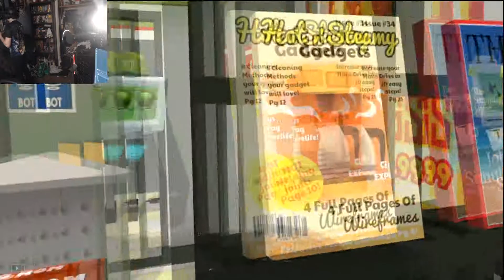MY JOB!!! Job Simulator: Store Clerk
This will be the end of Job Simulator for now unless you guys want more! I do hope you guys enjoy the video.